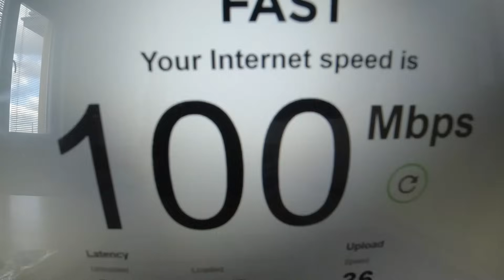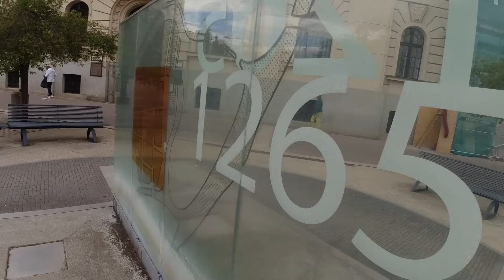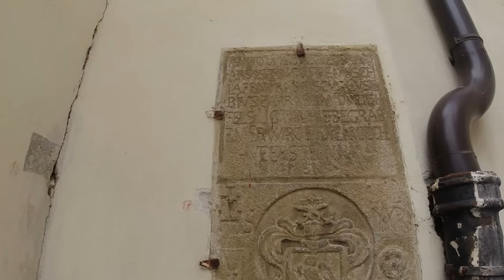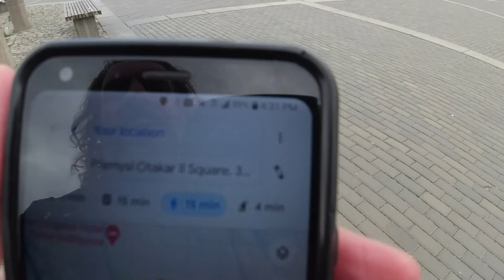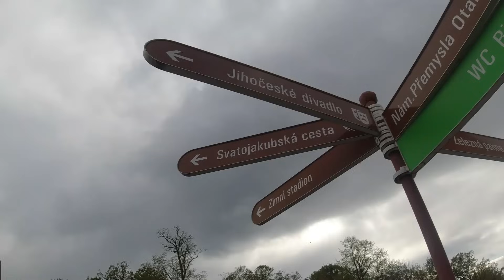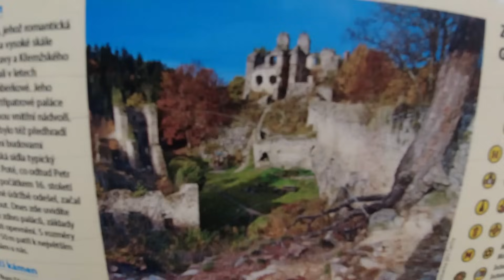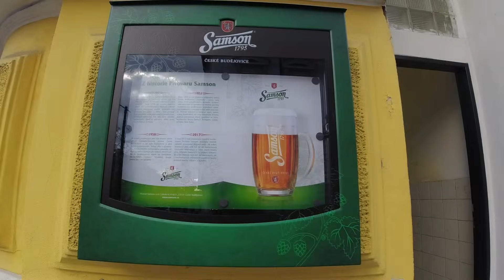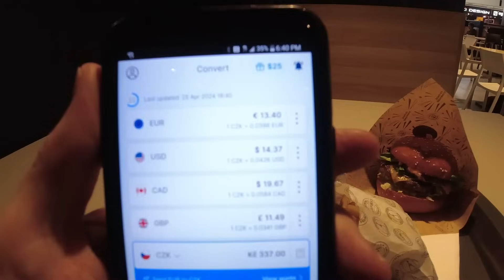The Czech Republic | Home of the Real Budweiser Beer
Exploring the city of Ceske Budejovice in the Czech Republic, the home of the original Budweiser beer.

Music during the video (in order):

"Biology" by Jones Meadow
"Up in Trouble" by Mike Franklyn
"Gamela" by E's Jammy Jams
"Blue Sky" by Quincas Moreira
"Million Years (Instrumental Version)" by Sture Zetterburg
"Oriental Secrets" by Mike Franklyn